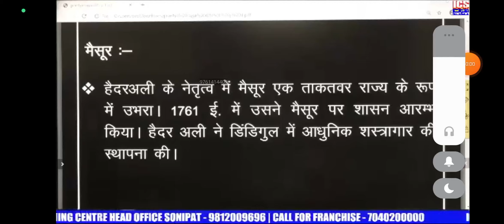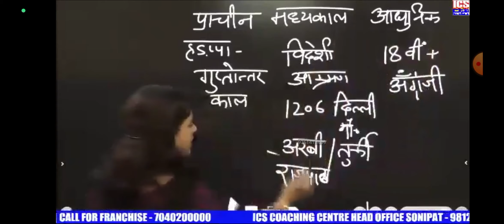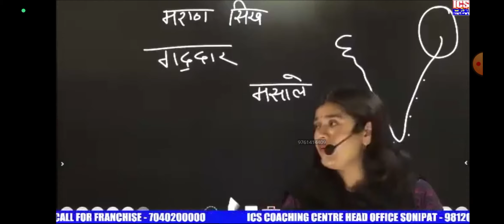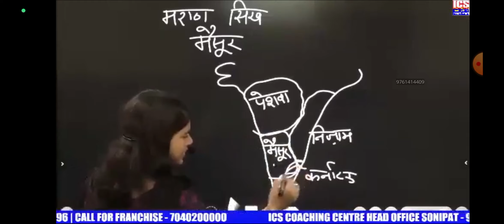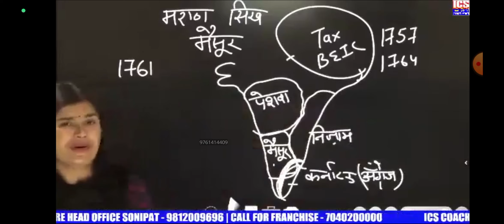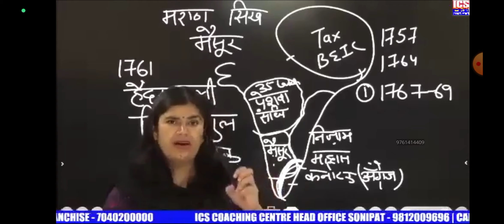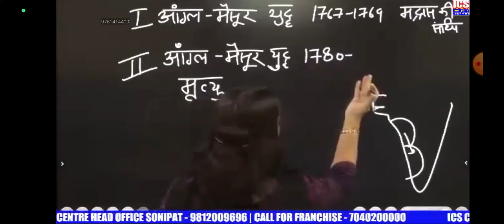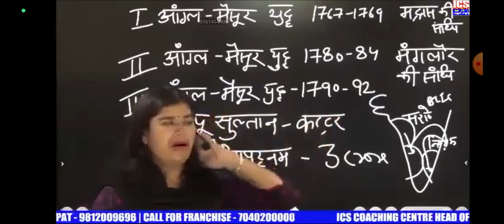Mesur Samrajy 1st(18july2023)